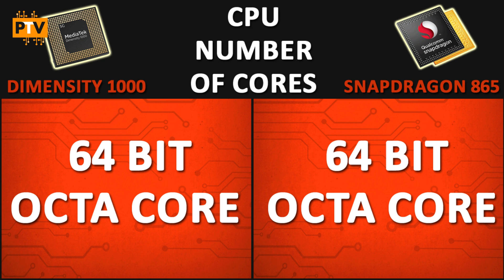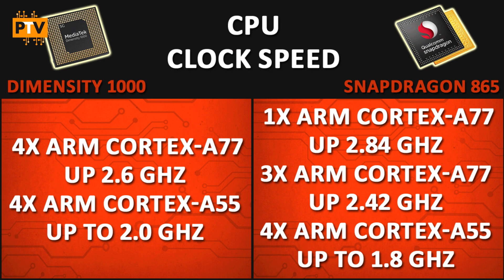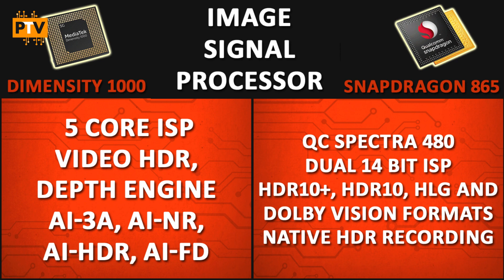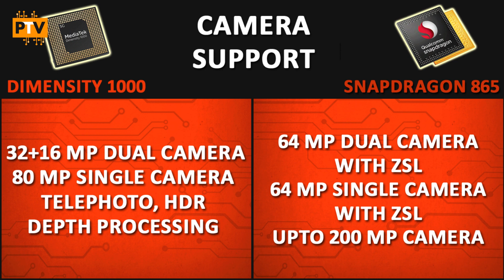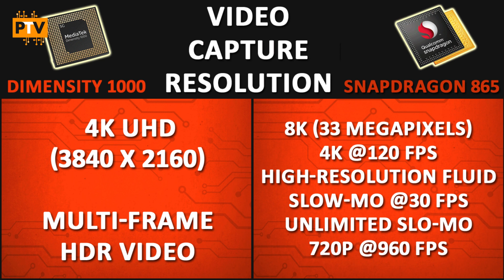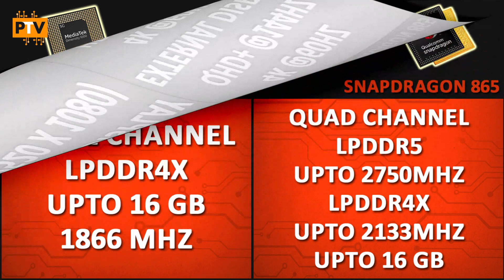MediaTek Dimensity 1000 vs Snapdragon 865 | Quick Comparison | Battle of Flagship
Hello Guys,

About this video:

Friends, Is video me hum compare karenge Mediatek dimensity 1000 ko Snapdragon 865 se. Dekhte hai kaunsa Processor best hai.

Thanks

Qualcomm snapdragon 845 vs MediaTek Helio G90T | Quick Comparison | POCO F1 vs Redmi Note 8 Pro

MediaTek Helio G90T vs Qualcomm snapdragon 712 | Quick Comparison | Realme XT vs Redmi Note 8 Pro